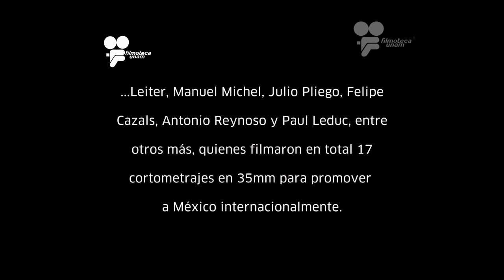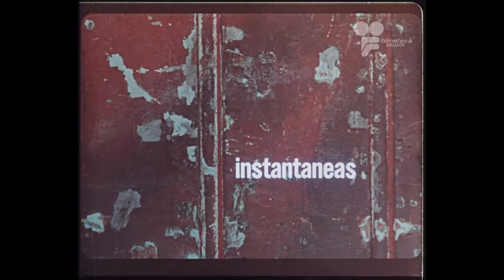Promocionales de la Olimpiada 1968 / ARCADIA: Cine Rescatado y Restaurado / Cine en Línea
Nueva sección de Cine en Línea:
Arcadia: Cine Rescatado y Restaurado
que muestra materiales de acervo de la Filmoteca.

PROMOCIONALES DE LA OLIMPIADA 68
México / 1967 / 70 min.
Selección: Ángel Martínez

Con la finalidad de promover en el exterior la imagen del México moderno que albergaría los XIX Juegos Olímpicos, el Comité Organizador de las Olimpiadas (COO), a través de su Sección de Cinematografía encabezada por el realizador y ex nadador olímpico Alberto Isaac, convocó a cineastas de la calidad de Rafael Corkidi, Felipe Cazals, Giovanni Korporaal, Manuel Michel, Salomón Leiter, Antonio Reynoso y Julio Pliego, entre otros, para la realización de 17 cortometrajes en 35 mm, que mostrarían las principales y más bellas ciudades del país,  a su gente, a sus costumbres, a su cultura y a su folklore. Se trata de atractivas imágenes que a 50 años de su exhibición nos evocan a un México armónico, dinámico y preparado para recibir a los atletas de las Olimpiadas de 1968.

También puedes ver esta y otras películas en Cine en línea de Filmoteca UNAM: